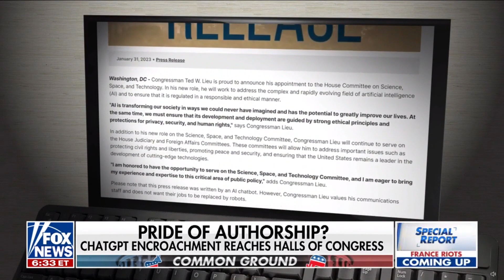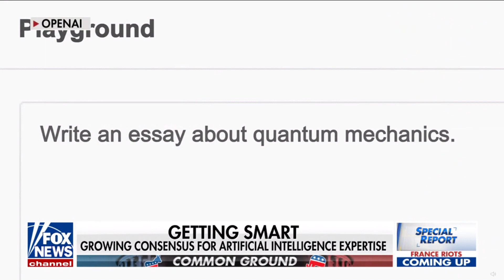REP LIEU DISCUSSES NATIONAL AI COMMISSION ACT WITH REP BUCK ON FOX NEWS